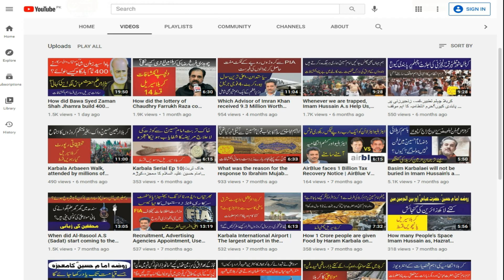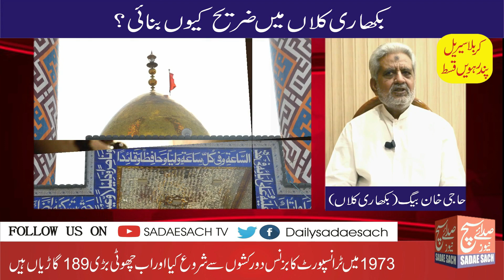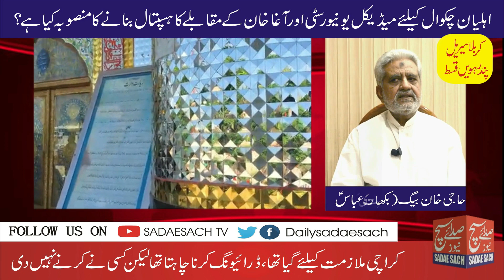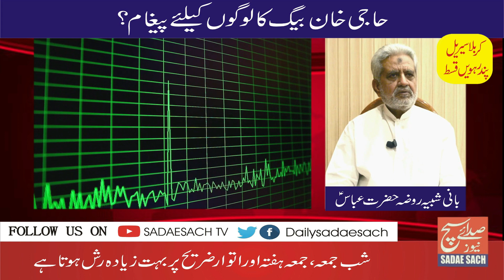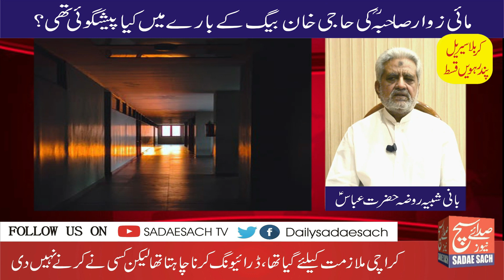What's the Plan of building complete Karbala in Pakistan? Karbala Serial Episode 15 | SADAESACH TV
What's the Plan of building complete Karbala in Pakistan? How will the shrines of Imam Hussain and other martyrs be built? | Karbala Serial Episode 15 | SADAESACH TV

In this video you will know about the plan of building complete Karbala and karbala martyr's shrine in Pakistan. As you may also know zari Hazrat Abbas Alamdar a.s was build in Bikhari Kalan, Chakwal and now complete Karbala is to be made there.